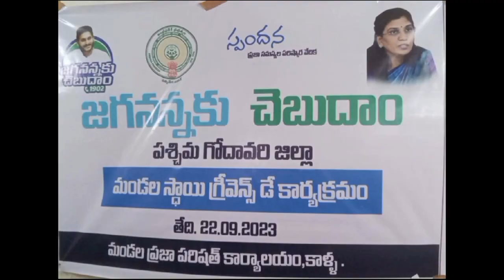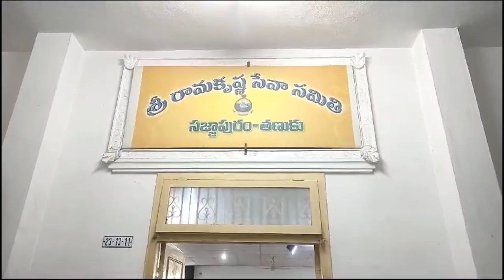TCN NEWS 22-09-2023 1